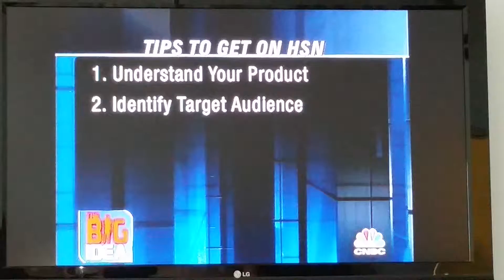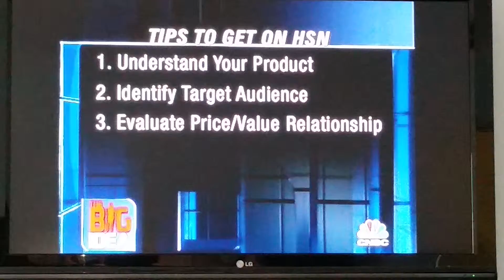Sandy Conrad on CNBC The Big Idea